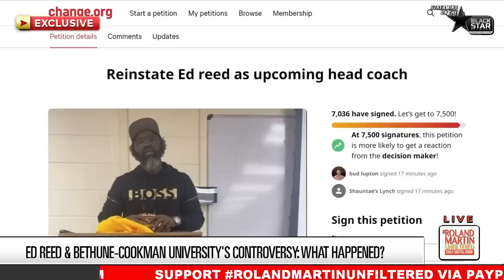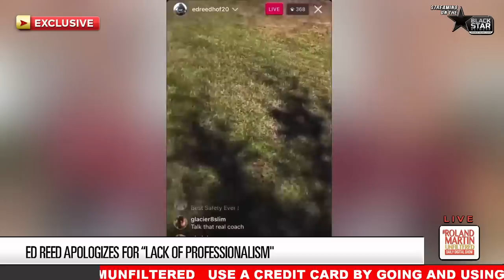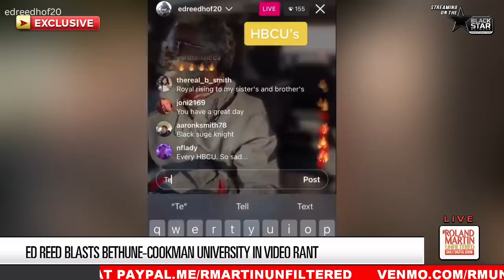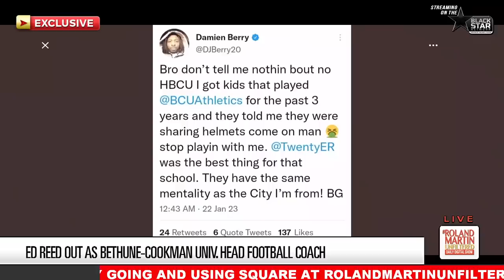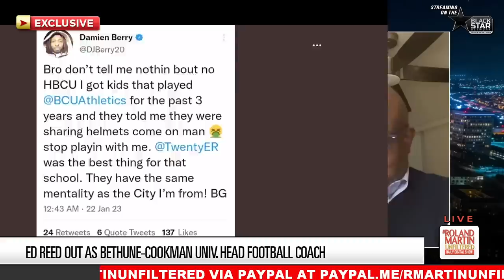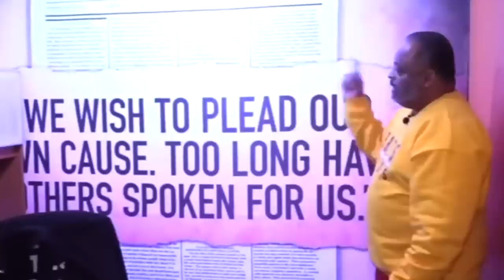RMU Exclusive: Bethune prez explains why he fired Ed Reed; defends school from critics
RolandMartinUnfiltered Exclusive: Bethune Cookman president explains why he fired Ed Reed; defends school from critics